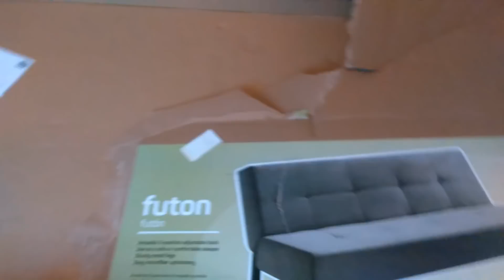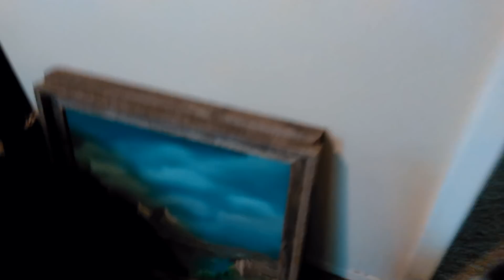All moved in to my brothers house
I made it to my brothers house. I can start my new life, I can't wait to get started here and start making money and get things going.